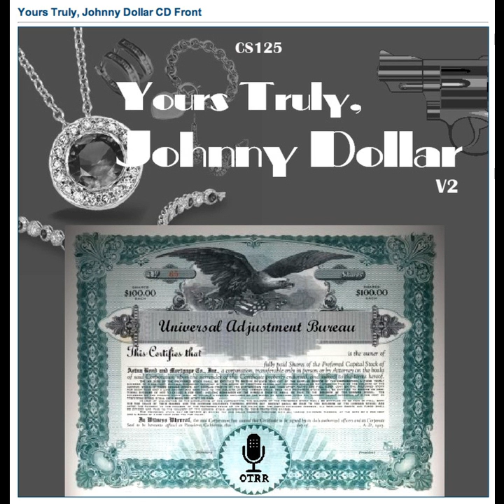Yours Truly, Johnny Dollar - 580629 593 The Ugly Pattern Matter [AFRTS] (1)